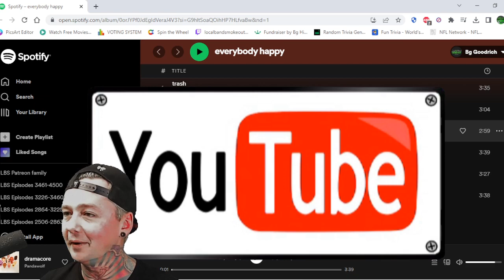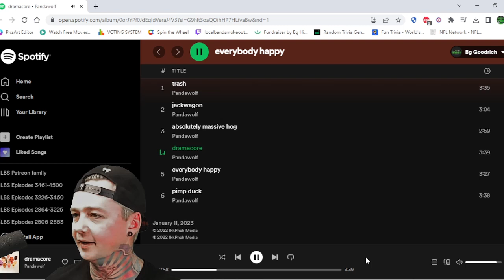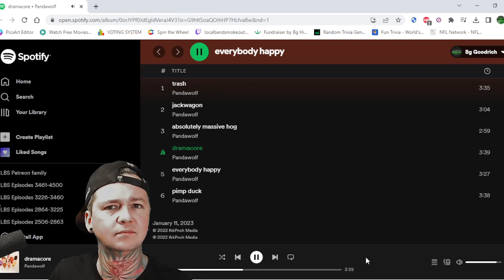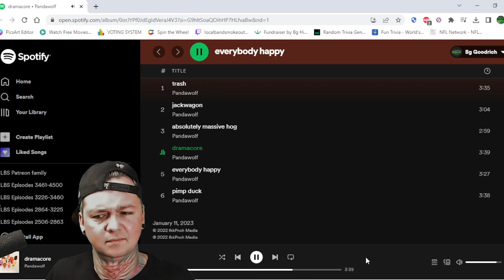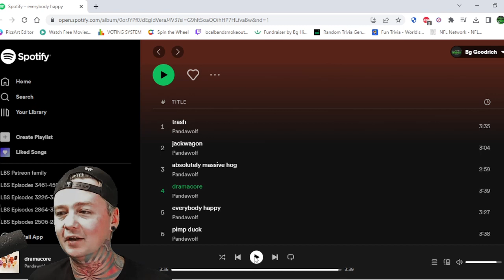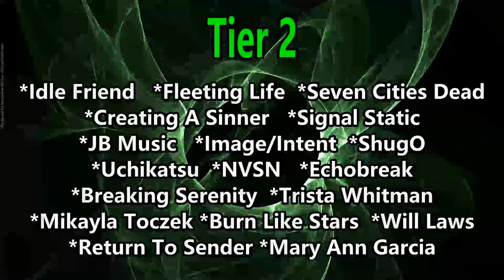PandaWolf - Dramcore (Reaction)